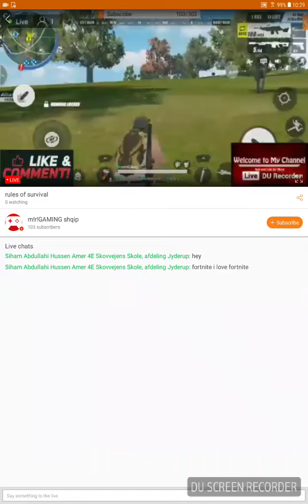Floor is lava!!!!!!